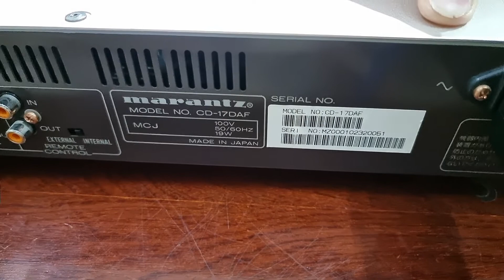🛑DAC và CD 🛑Marantz CD 17DA máy đẹp 99% . Lh 0966723489